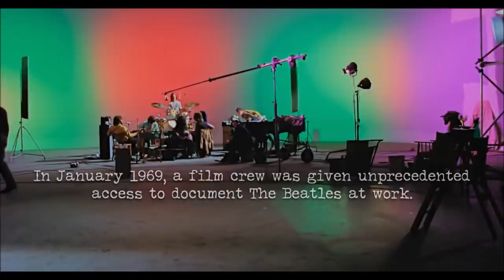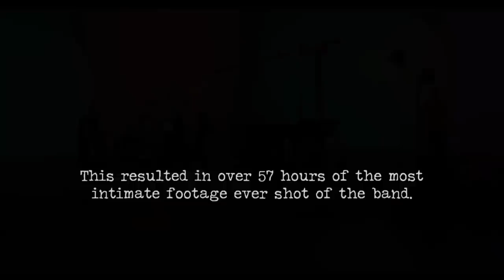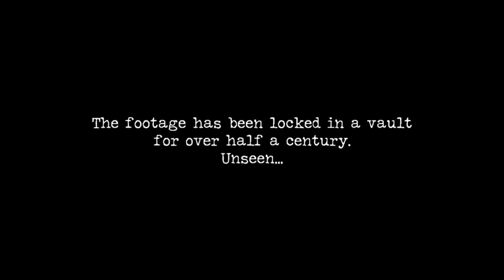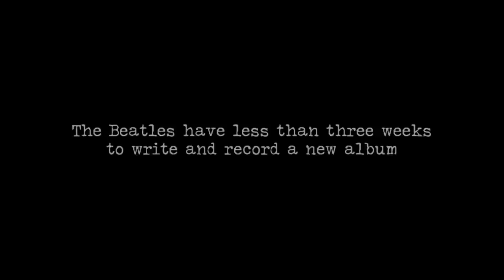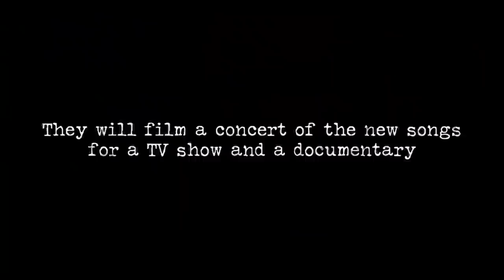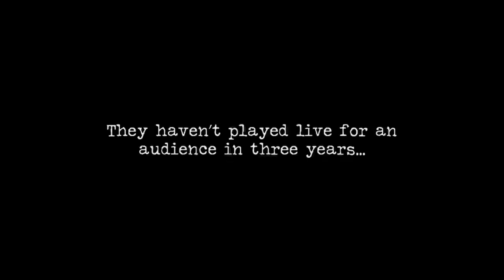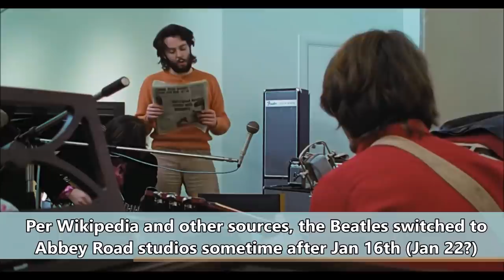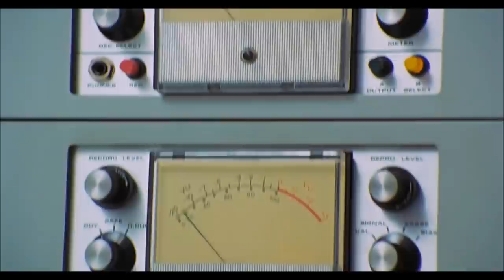Sage of Quay™ - Paul Jansen - Analyzing Peter Jackson’s ‘Get Back’ Trailer (Nov 2021)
Will Peter Jackson’s ‘Get Back’ documentary rewrite and revise Beatle history? Film and video researcher Paul Jansen joins Mike to break down and analyze Peter’s recent ‘Get Back’ trailer to see if there are any clues embedded in the promo.

Peter's ‘Get Back’ Promos/Trailers:
👀 Promo/Trailer #1: The Beatles: Get Back - A Sneak Peek from Peter Jackson